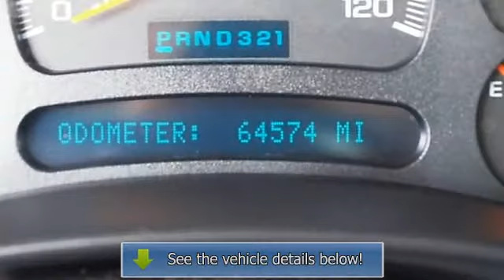2005 Chevrolet Silverado 1500 - Gibson Truck World - Sanford, FL 32773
For Sale: 2005 Chevrolet Silverado 1500
VIN: 1GCEK14T65Z308688
Engine: Gas V8 5.3L/325
Drivetrain: 4X4
Transmission: Automatic
Color: White (exterior)  (interior)

Features:
Thousand Five Chevy Silverado 1500 Long Bed Four Wheel Drive* 1 year Bumper to Bumper warranty and Car Fax 1 owner! Do not make a $3K+ mistake, B4 you buy a used truck demand to see shop bills & have the truck inspected by a 3rd party! Spray in bed liner, JVC CD player, tilt steering and towing package. Gibson Truck World would like to give a special Thank You to all of our troops! We appriciate everything you do for our country and would like to give back by helping you purchase your Gibson truck! At Gibson Truck World we work with our soldiers whether they're here in the U.S. or diployed over seas! We offer special discounts exclusively for active military. American soldiers. American trucks. American Pride! *Gibson is the only dealer that gives a FREE 12 MONTH BUMPER TO BUMPER WARRANTY VALID ACROSS THE UNITED STATES, 12 MONTHS FREE MAINTENANCE FROM OUR 23 BAY SERVICE DEPARTMENT AND OUR EXCLUSIVE 15 DAY RETURN POLICY! It sounds too good to be true, but it is true! We will pay you $1,000 if you find a better truck for less, Gibson Truck World is Nations ahead of the competition! AT GIBSON TRUCK WORLD AN EDUCATED CONSUMER IS OUR BEST CUSTOMER*